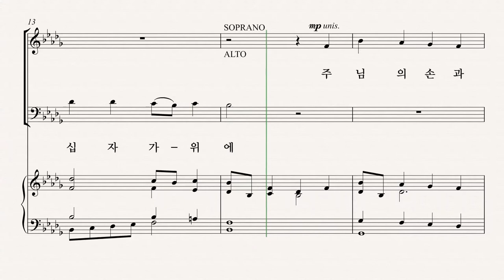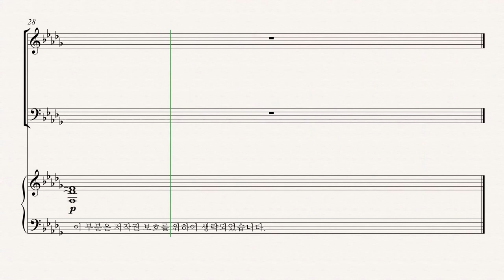[부활절 칸타타] '십자가의 기억' 10.못 (Pepper Choplin) - Alto